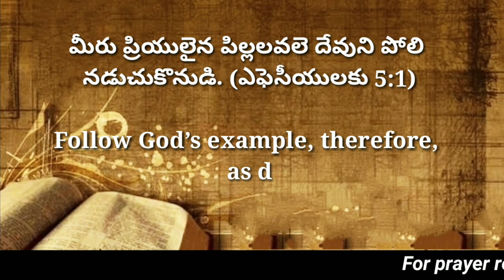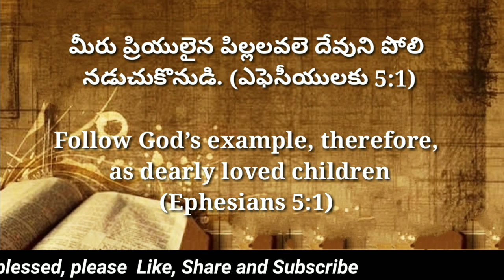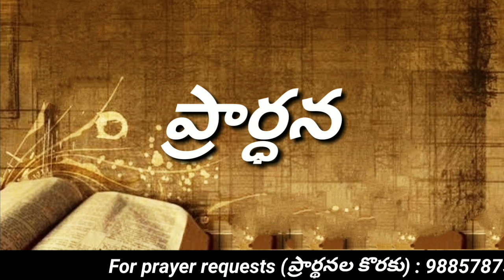Today's promise 09.06.2022 || Bible verse for me today || Showers of Blessings